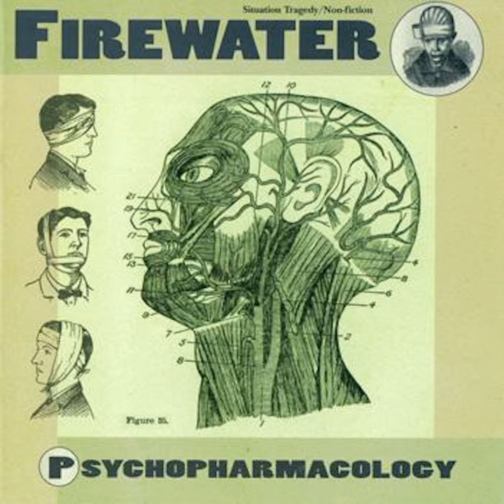7th Avenue Static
7th Avenue Static · Firewater

Psychopharmacology

Main  Artist: Firewater